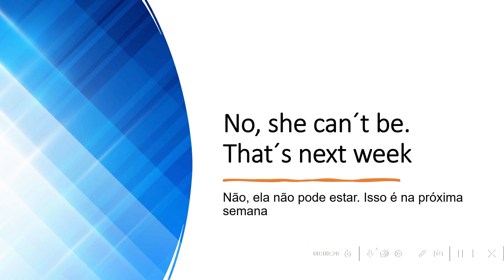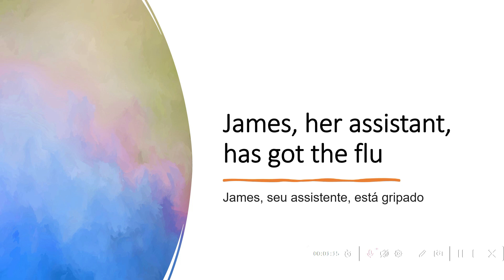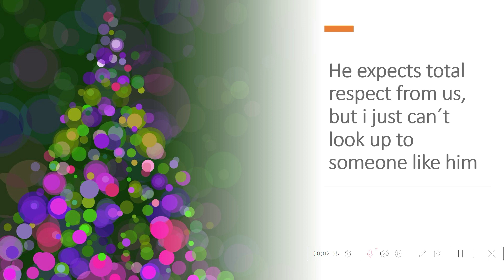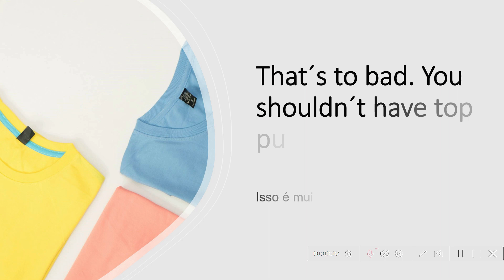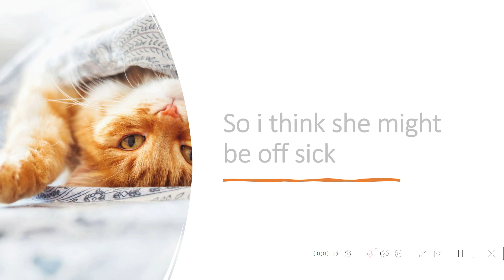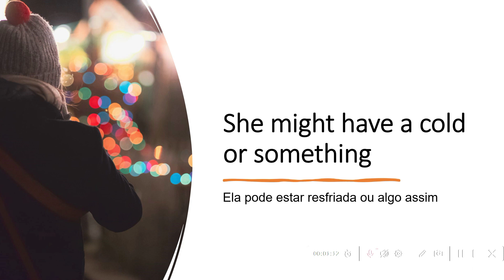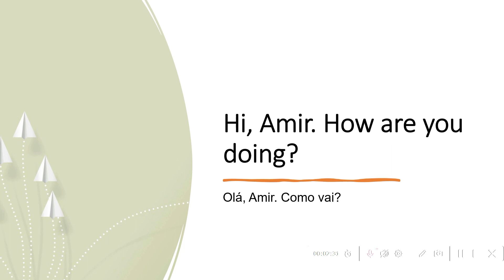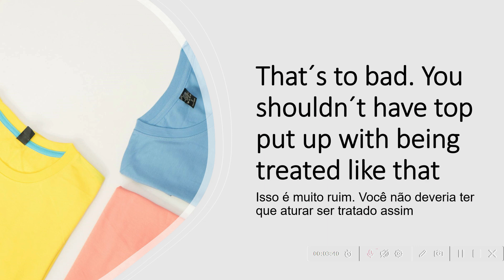conversação em inglês, intermediário parte 13